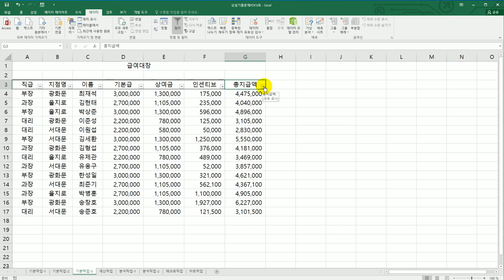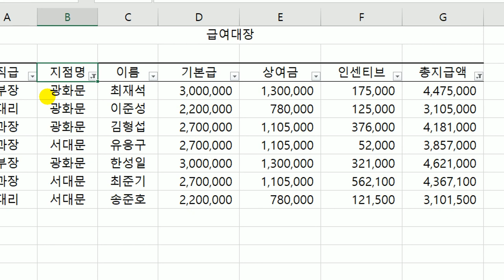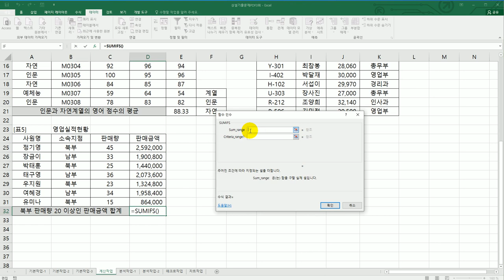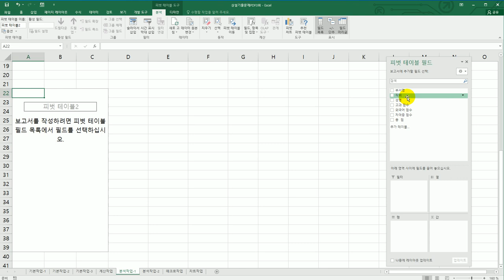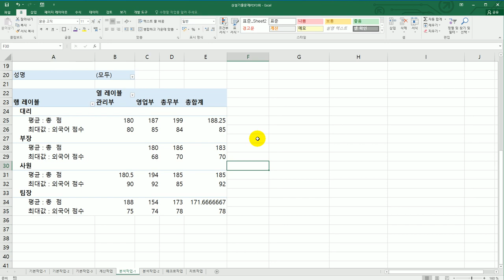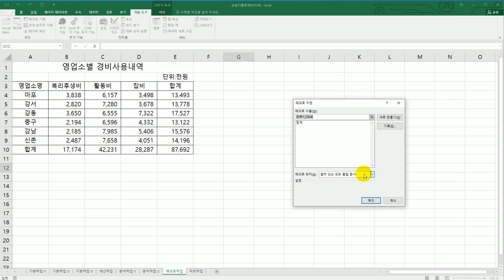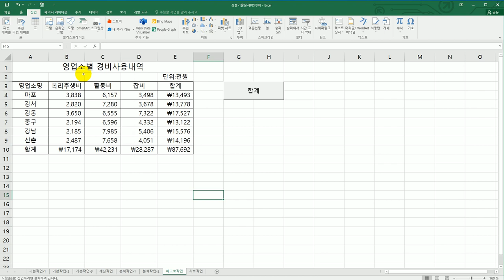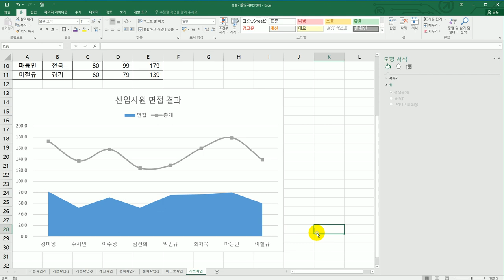[컴활2급실기] 상설 기출 문제 14회